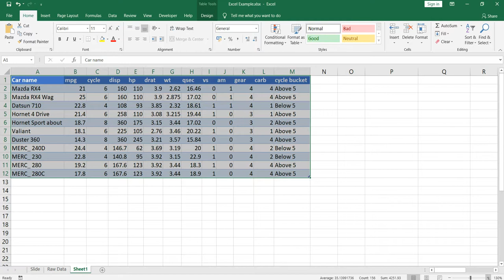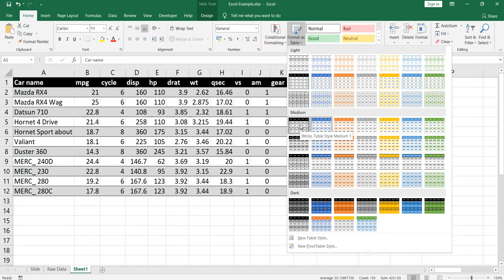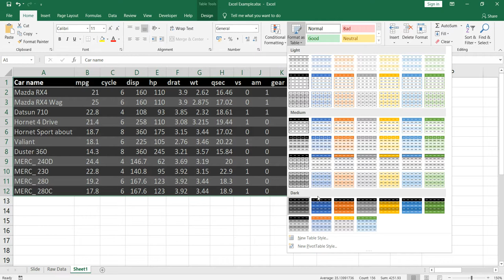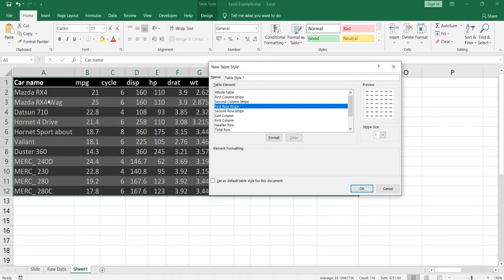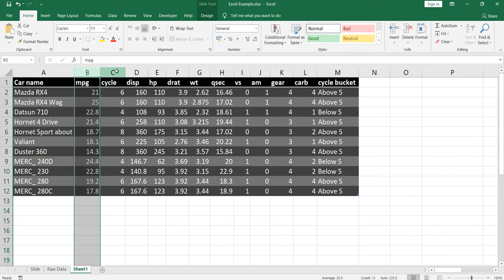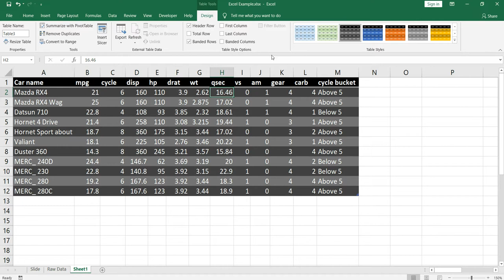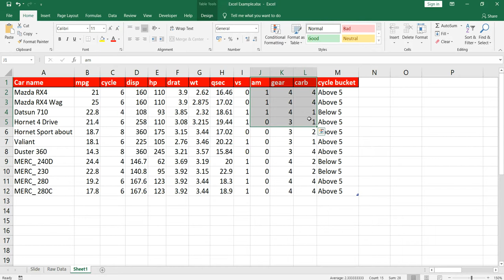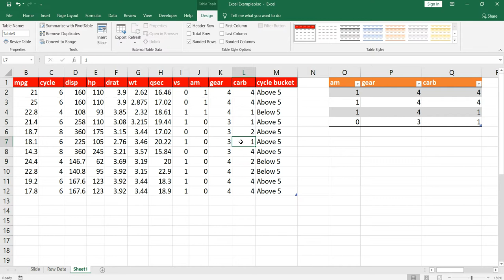How To Format a Table In Excel | Change Excel Table Design | Create a new design for Excel Table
Microsoft Excel provides multiple design option to the user to choose from and you can also create your own table designs in Excel.

Below is the list of topic covered in this video.
Design an excel table
create a new tables Excel with specific design.
how to create an excel tables with a specific background color and font color
what designed can be applied in Excel tables
How to format excel tables with multiple design option.

You can follow us on the below social media handles:-